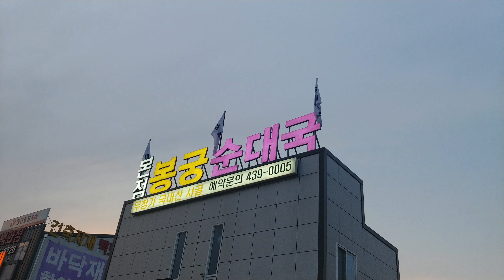봉궁순대국 본점 사사동 맛집 안산맛집 선진식품 고향순대 대박냄세안남!(1)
봉궁순대국 본점 사사동 맛집 안산맛집 선진식품 고향순대 대박냄세안남!